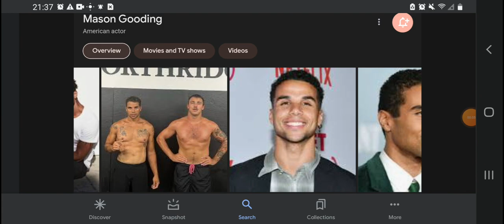Happy 27th Birthday Mason Gooding